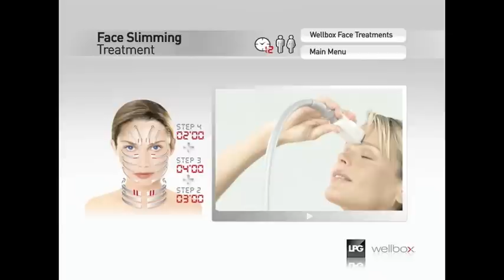How to define facial contours? *Face Slimming - (Instructional Video)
Wellbox reduces cellulite and smoothes the skin of treated areas. You may choose a program to target a specific area or you can apply many programs, to treat several parts of your body. Always start from the uppermost part if the body area you wish to treat, progressing from the top, down. Follow the indicated times applying Wellbox every other day or until you are satisfied. Afterwards, to maintain results, the machine can be used bi-weekly or more frequently if desired.